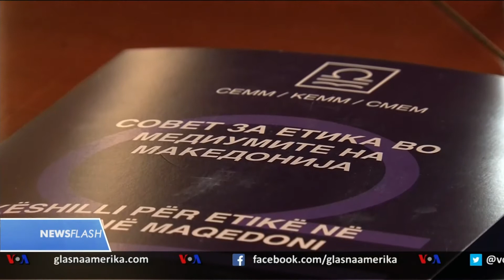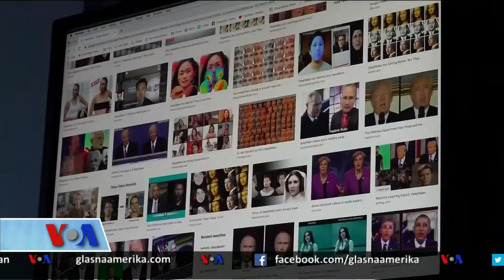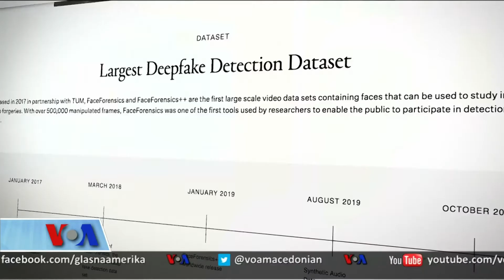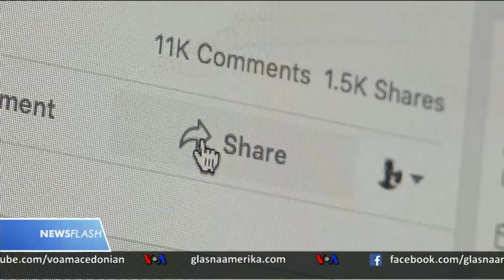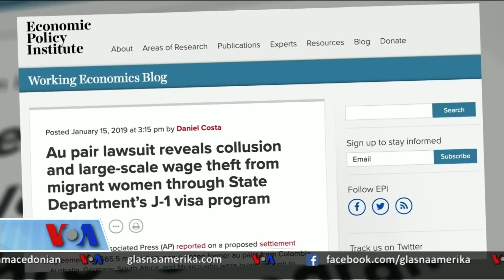Newsflash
Пред изборите САД, технологија им го менува говорот на политичарите